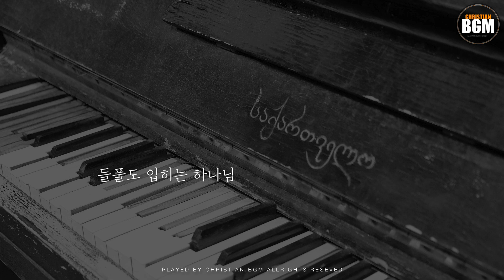들풀에 깃든 사랑 - 크리스찬 BGM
-들풀에 깃든 사랑

오늘 피었다 지는 들풀도 입히는 하나님
진흙같은 이몸을 정금같게 하시네

푸른 하늘을 나는 새들도 먹이는 하나님
하물며 우리랴 염려 필요없네

우리 마음 속 깊은 그 곳에 영혼을 내리신 주
죽음 이기신 영원한 생명을 약속 하시었네

* 크리스찬 BGM의 음악을 사용해서 영상을 업로드 하시는 분들은 출처와 링크를 꼭 남겨주세요.

☞ 영상에 사용된 이미지는 무료 이미지 입니다.
The image used in the video is a free image.

크리스찬BGM을 만드는데 큰 힘이 됩니다.
감사합니다.